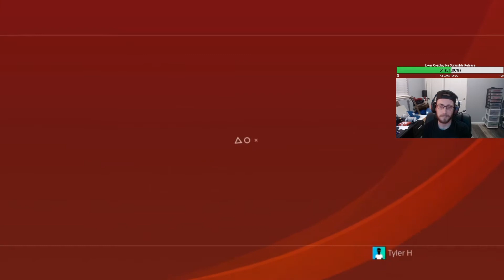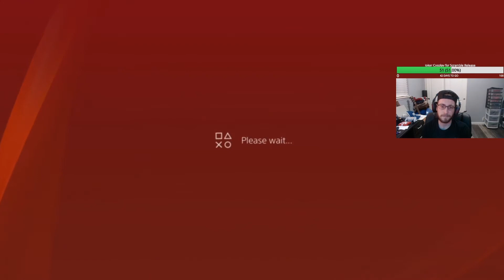Persona 5 Royal - Part 67 // Fortune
Welcome to Part 67 of my Persona 5 Royal 100% playthrough! Today, we drop by Chihaya's Fortune Telling booth!